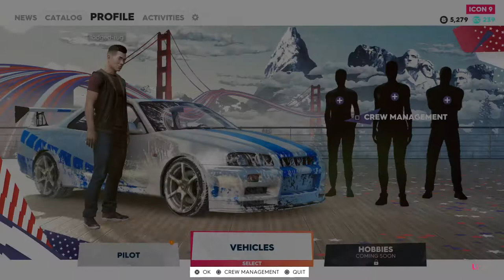Flyin the crew 2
Shooooom